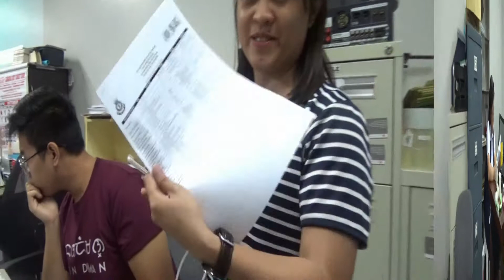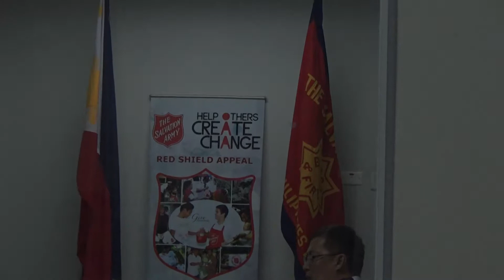CPD, RSA Committee final meeting with Tech Production.